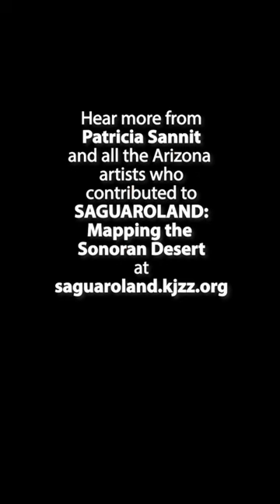Artist honors where the Gila, Salt and Verde rivers come together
Patricia Sannit is a Phoenix sculptor and multimedia artist. Her piece maps the confluence of three important rivers in Arizona. Hear more at saguaroland.kjzz.org.

🎥Morgan Kubasko/KJZZ